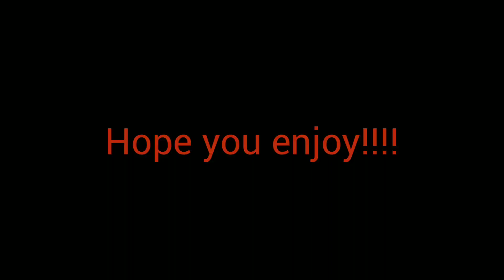Relentless - copyright free music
Made with WalkBand, thank you